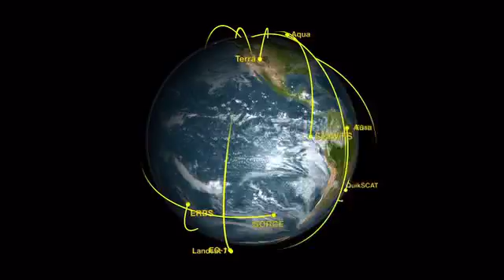JPL Video: The Big Thaw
A thick chunk of Arctic sea ice the size of two states has disappeared. Is it global warming or normal causes?

A new NASA-led study found a 23-percent loss in the extent of the Arctic's thick, year-round sea ice cover during the past two winters. Between winter 2005 and winter 2007, the perennial ice shrunk by an area the size of Texas and California combined. This drastic reduction of perennial winter sea ice is the primary cause of the fastest-ever sea ice retreat on record this summer. Scientists say the rapid decline in winter perennial ice was caused by unusual winds.